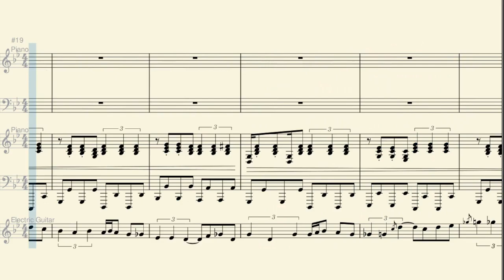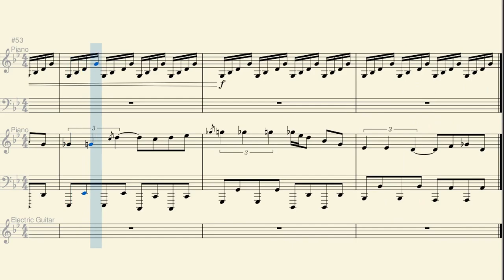Toontown: Corporate Clash - Pacesetter Battle "1998 Toontown Dance Mix" (2 Pianos+Guitar)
Long time no see, huh?

Original track by @Janjan8bit